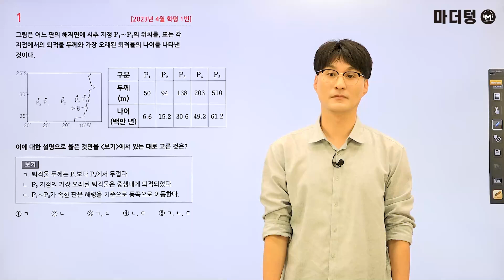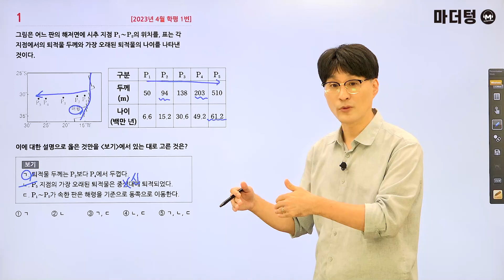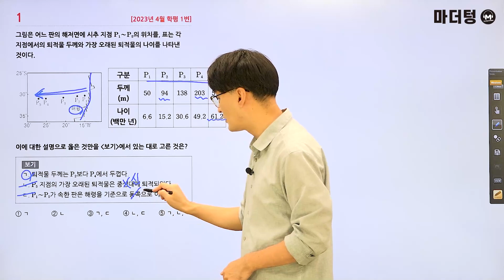마더텅 | 지구과학Ⅰ | 2023년 4월 학평 1번 (해설 : 오정석 선생님)